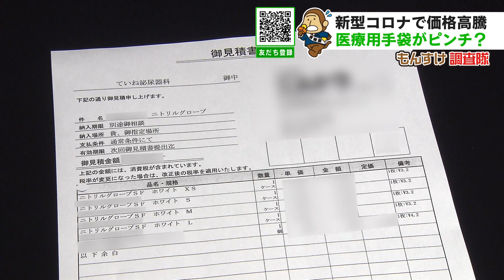もんすけ調査隊「医療用手袋がピンチ」2020年10月20日放送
もんすけ調査隊に情報を寄せてくれたのは、
札幌の「ていね泌尿器科」に勤める阿部直之さんです。

（ていね泌尿器科　臨床工学技士・阿部直之透析室長）
「今回のコロナ禍でだんだん物がないと（卸売業者が）言っていて／ニトリルグローブに関しては、 ちょっとずつ物の入りが悪い／出荷調整だとかの話も出てきて」

「ニトリルグローブ」は、ニトリルゴムから作られる医療用手袋で薄く、
手にフィットするのが特徴です。
阿部さんが携わる人工透析の治療でも患者に直接手で触れるため、
感染対策として、ニトリルグローブは欠かせません。

しかし、医療機器メーカーから、病院に届いた文書には…。

（医療機器メーカー）
「世界的に個人防護具需要急増の影響を受け、従来価格では製品確保ができない状況となっております」

ニトリルグローブの卸売価格は、おととしには1枚3円ほどでした。
ところが、新型コロナウイルスの感染拡大で需要が増えると、
今年7月に1枚およそ5円に値上げされ、
さらに先月には、1枚11円台に高騰。
2年前のおよそ4倍の価格になっています。

価格が上がっても、
ニトリルグローブを使い続けるのには理由があるといいます。

（阿部直之さん）
「患者さんに穿刺するとき、ごわごわしてなくて／血管を触知するのにすごく分かりが良い」

ニトリルグローブは、一般的なプラスチックグローブに比べ、
指先までしっかり馴染み、伸縮性もあるため、繊細な作業に適しているのです。

（阿部直之さん）
「（ニトリルグローブの）次にプラスチックを使えと（卸売業者に）言われている人もいると聞いている／今自分たちがはめているのと同じような感覚のものであるかどうかっていうところが、大きいところ」

いまのところ、代用品は簡単には見つからず、
今後、必要な数を確保できるのか？
価格はどこまであがるのか？
不安を抱えたまま、医療の現場に立っています。

皆さんが抱えている「なぜ？」「どうして？」をHBCが全力で取材します。